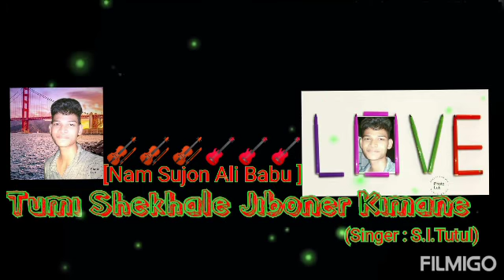Tumi Shekhale Jiboner Kimane | তুমি সেখালে জীবনের কিমানে | S.I.Tutul | Audio Bangla Music | Dhamaka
Dhamaka